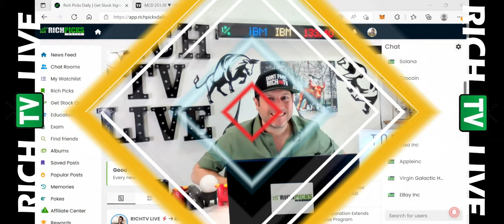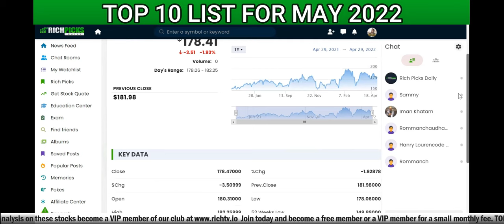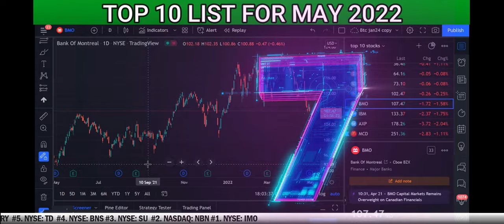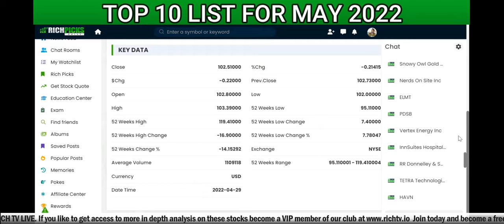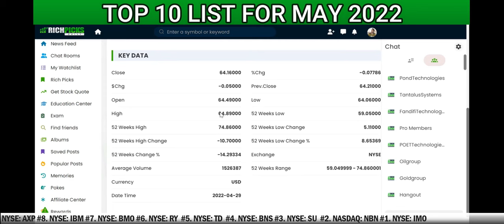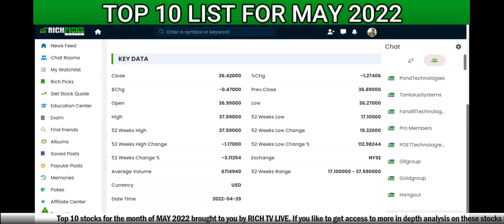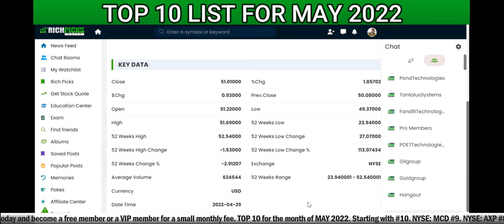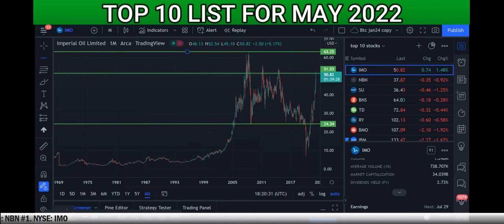Top 10 Stocks May 2022 - RICH TV LIVE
Top 10 Stocks May 2022 - RICH TV LIVE - May 1, 2022 - top10 stocks richtvlive trading business news finance education entertainment money investing richtv rich - Richard De Sousa owns 140 Shares of Bank Of Nova Scotia stock